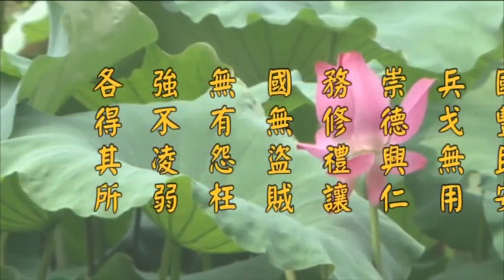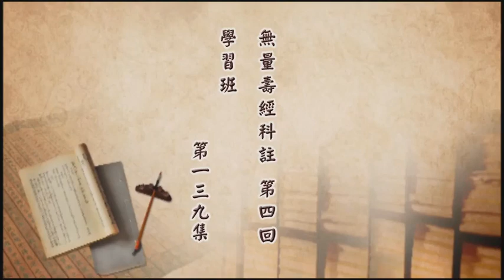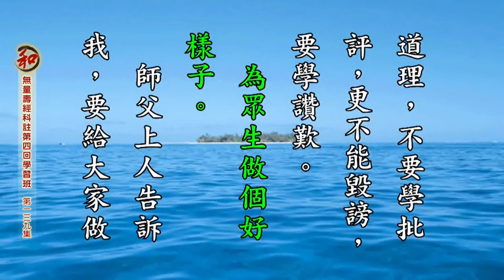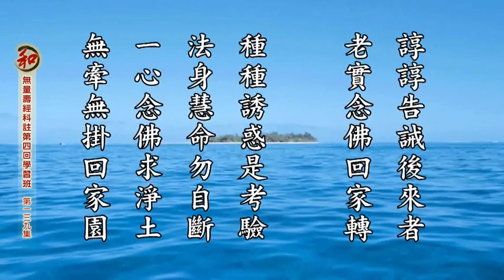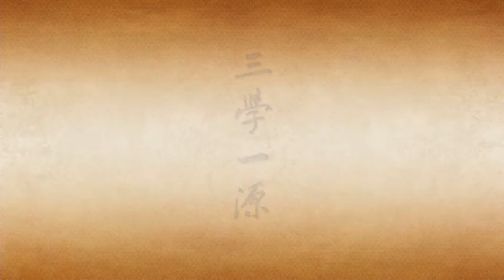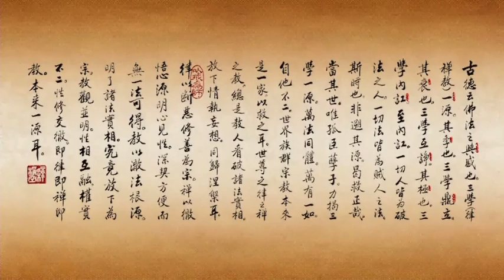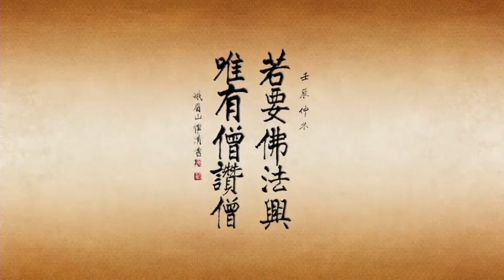16/4/2015 -⑫刘素云老师学习报告： 无量寿经科注第四回学习班 (有字幕)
《无量寿经科注第四回学习班》第139集　香港佛陀教育协会　　档名：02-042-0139

法雨惠群生—大道至简原来如此